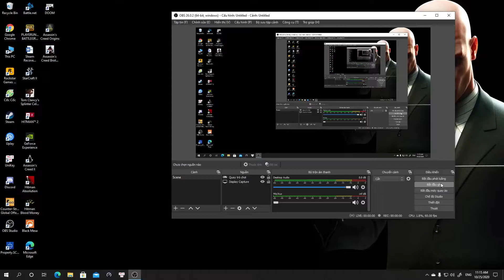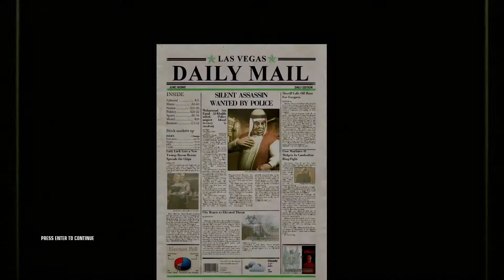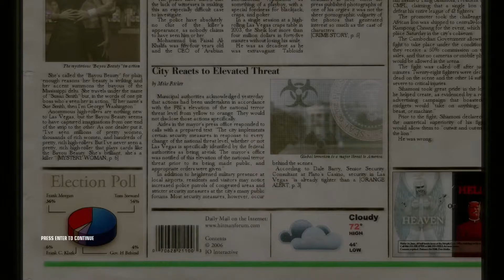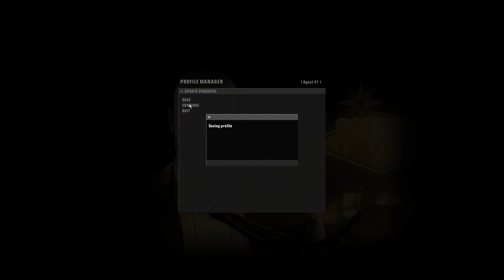A House of Cards